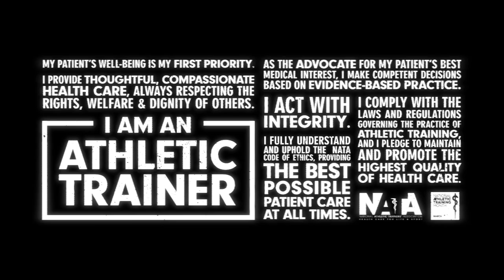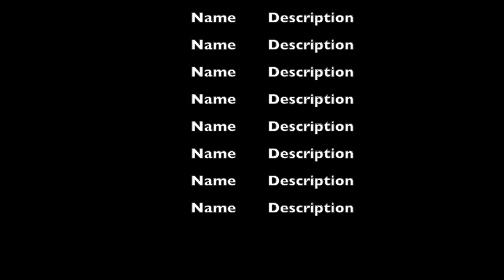Ep. 135: Sean Gough-Shoulder Impingement & ATs in esports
Sean is an athletic trainer that has a unique connection to the world of esports and also has a passion for dispelling certain types of information when it comes to the diagnosis of shoulder impingement. We start with shoulder impingement and Sean walks through very specific details in how the anatomy, physiology, and mechanics work around the shoulder and potential impingement. Sean makes the case that a lot of the things the patient and clinician think are happening when the shoulder is moving that might contribute to impingment, has been found in the literature to not actually occur. We also discuss that if these things aren’t the case, what should we be doing about this shoulder pain.

We also discuss esports and where athletic trainers might fit in to the care of these patients. Sean has a unique insight as we was a semi-professional player in esports and knows the insights and dedication these esports athletes put in to operate at the highest level of their craft. It was a fascinating insight into what it takes to play at that level and how athletic trainers may fit into the picture.

In this Episode:
+What is shoulder impingement exactly?
+Pain as a direct measure of damage
+Subacromial space pain, rotator cuff pain
+esports and athletic training